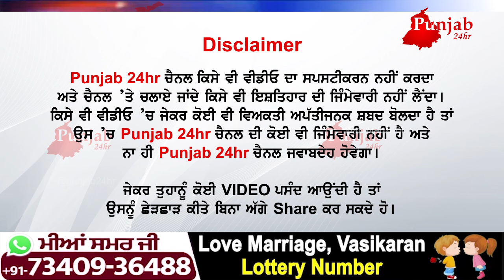ਲੰਬੇ ਕੱਦ ਕਰਕੇ ਚਰਚਾ 'ਚ ਰਹਿਣ ਵਾਲਾ ਰਿਐਲਿਟੀ ਸ਼ੋਅ ਦਾ ਨਾਮੀ ਅਤੇ ਪੰਜਾਬ ਪੁਲਿਸ ਦਾ ਨੋਜਵਾਨ